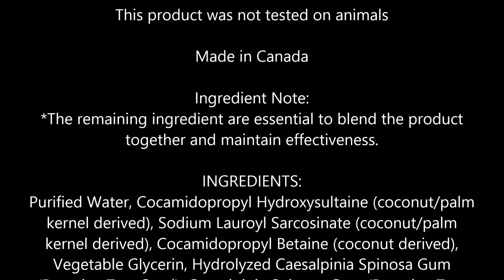Neutrogena Naturals Fresh Cleansing + Makeup Remover